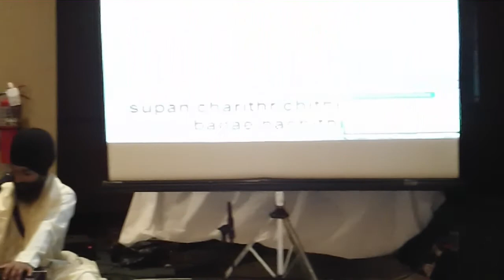Bhai Sarabjeet Singh Gurdaspuri Aaj Moreh Aaye Hain Gurdwara Plainview NY 26 October 2011